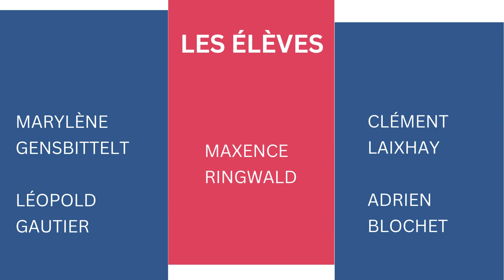Discover "The Center for Organ Building Training in Eschau, the only one in France, on Mad'in Europe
The Center for Organ Building Training in Eschau, the only one in France, was established in 1985. Managed by the Chamber of Crafts of Alsace, it provides training leading to the BAC PRO Organ Builder qualification, with options for Organ Builder and Pipe Maker, through the apprenticeship route.